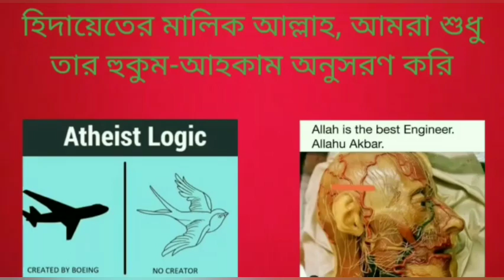কুরআনে আল্লাহ্ বলছে " প্রত্যেক প্রাণী মরণশীল", এটা কি কুরআনের সত্যতার প্রমাণ না?